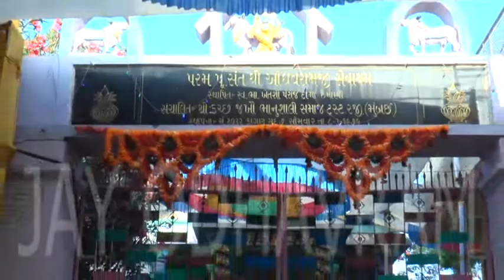એક તૂ ના મીલા વસંત ભાનુશાલી સુપર હિટ